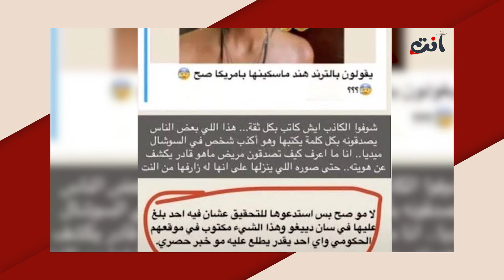رد غير متوقع من ريان جيلر على هند القحطاني .. فاجأ الجميع بإعلان إعاقته الجسدية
فوجئ الجمهور برد المدوّن السعودي ريان جيلر غير المتوقع على الفاشينستا السعودية هند القحطاني التي وصفته بأقسى النعوت، بعدما قال إن الشرطة الأميركية ألقت القبض عليها للتحقيق معها في تهم استغلال أولادها القصّر على شبكات التواصل الاجتماعي.
وقال في مقطع مصوّر: "انت دعيتي علي انه ربي يبليني بإعاقة جسدية شكرا لكن عفى الله عما سلف وانا مسامحك الصراحة".